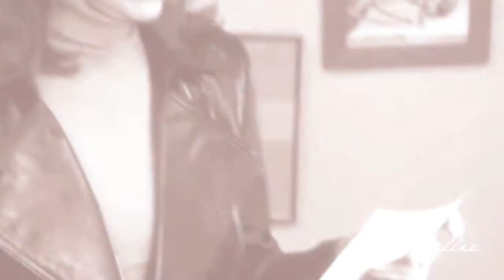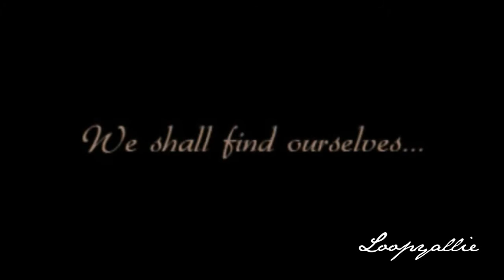In The Company of Formidable Women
PLEASE READ - This is a Birthday gift for my wonderful fiancee Maria... Happy Birthday!   Music video on her forthcoming Novel "In the Company of Formidable Women" which is still being written...

A brief summary to get the idea: Lorraine and Kim are married, 3 children (girl & twin boys) and they are going through a separation. Other things along the line gets in the way such events like in each others past, catches up...

I have made trailers for this story in the past, introducing characters like in "opening credits" form. I'd thought about doing a full music video or at least an "extended" trailer but I hindered with the idea as I thought it would be impossible to do if I don't know extracts of the book. As I had the privilage to read the first two chapters, I picked up the feel of the story - A few late nights for the past week working on this, So here it is, this is my vision of "In the Company of Formidable Women"  The actors in this video arethe one modelled on characters in the book like if it was a movie, these lot would be ideal casting.

Voices:
Lorraine Calligari: Are you crazy?
Young Lorraine Calligari: I'd never hurt you...
Kim Larriategui: I'm here, I did not leave, I am here for you...
Iker Larriategui Sr: Everyone... Everybody  thinks about them...
Kim Larriategui: Because they're smart and patient...
Patricia Larriategui: I completely understand...
Rae Kavannagh: What if it doesn't work?
Lorraine Calligari:  What have you become? Why are you doing this?
Lorraine Calligari: I haven't done anything wrong...
Kim Larriategui: Devotion
Andrea Calligari: I want all of us together, I will keep us pain-free
Lorraine Calligari:  Let me tell you something, no feelings has never been so sweet...
Hillary Buchanan: I love you!

Why I disabled the ratings bit? Its a personal present video, not a competitive vidding like my other videos but  feedback is most welcome :))))

Song: My Skin by Natalie Merchant

Actors who modelled the characters:
Lorraine Bracco - Lorraine Calligari
Elizabeth Mitchell - Kim Larriategui
Annette Bening - Hillary Buchanan
Gillian Anderson - Andrea Calligari
Gabriel Byrne = Iker Larriategui
Chyler Leigh = Maite Calligari-Larriategui
Hector Peña= Iker and Ander Calligari-Larriategui
Clementine Ford = Joanne
Kate Silverton = Corrine Talbott
Dana Ivey = Tatiana
Annabeth Gish = Margot Pellitier
Jayne Brook = Isabella Calligari
Laura Innes = Rebecca Barrington
Maura Tierney = Rae Kavannagh
Julia Stiles =  Danielle Barrington-Kavannagh
Emma Watson = Kate Barrington-Kavannagh
Louis Mandylor = Costa

Clips used: Must I list them? There were clips used from 25 TV & Movies =  American Beauty, Big Cats, Custody of the Heart, Greys Anatomy, Harry Potter, In Treatment, Jennifer's Body, Law & Order: Criminal Intent, LOST, Marshall Law, Miami Vice, Nadie me dira como quererte, Private Practice, Rescue Me, Save The Last Dance, Sing, Sopranos, Tangled, Ten Things You Didn't Know About Sleep, The L Word, The Omen (2005), The Quality of Light, The X-Files, Two Weeks Notice & V